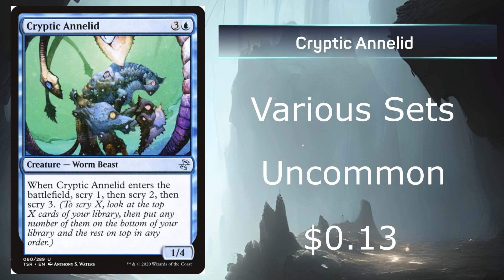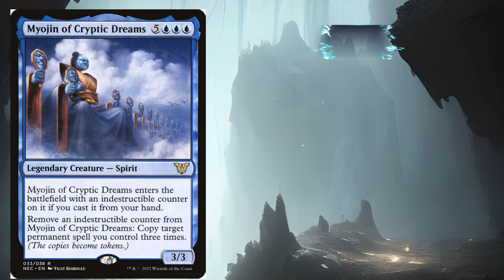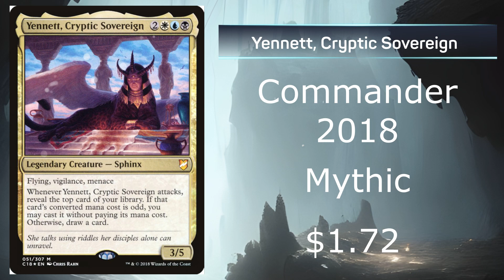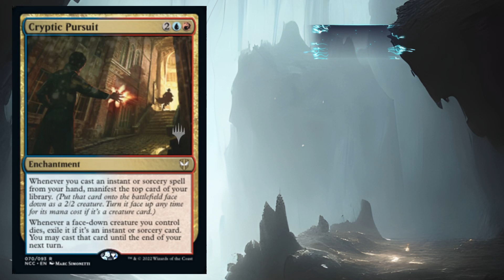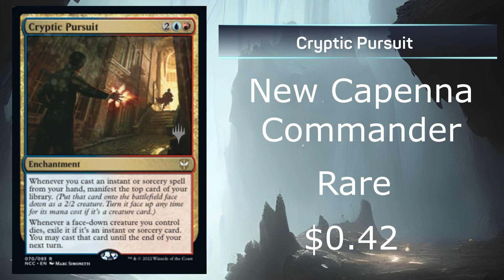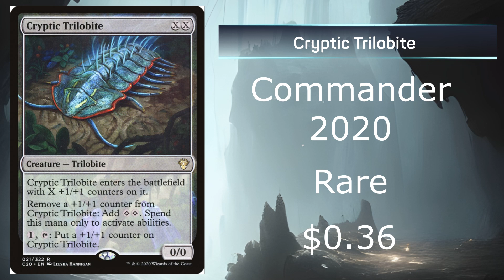Magic the Gathering - Top 10 Cryptic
Top 10 Cryptic